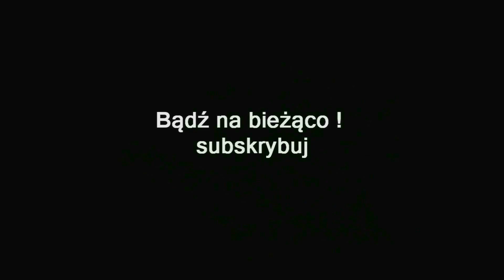ZAGRAJMY W FAR CRY 6 (PC) #17 - SŁOWA JAK KULE, ZGUBA i ZNALAZCA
Zapraszam serdecznie na 17 odcinek z serii zagrajmy w Far Cry 6 lub jak ktoś woli ( let's play )

Far Cry 6 to kolejna część popularnej serii strzelanek pierwszoosobowych od firmy Ubisoft, których akcja rozgrywa się w otwartym świecie. Szósta, pełnoprawna odsłona marki przenosi gracza na tropikalną wyspę Yarna, by stawić czoło opresyjnemu reżimowi pewnego dyktatora.

Rządy twardej ręki sprawuje tu Anton Castillo, którego życiowym celem jest odbudowa kraju i przywrócenie mu świetności sprzed pięćdziesięciu lat (kiedy to dyktatorem był jego ojciec), niezależnie od tego, do jakich poświęceń będzie musiał w tym celu zmusić obywateli. Poza tym Castillo wychowuje swego następcę, czyli 13-letniego syna imieniem Diego. Postacią, w którą wcielamy się podczas zabawy, jest natomiast Dani Rojas, czyli bojownik lub bojowniczka miejscowego ruchu oporu, próbującego odsunąć Castillo od władzy poprzez zarówno wojnę partyzancką, jak i protesty na ulicach stolicy Yary – Esperanzy.

Rozgrywka Far Cry 6 oferuje, podobnie do poprzednich odsłon, otwarty świat - ten bez skrępowania możemy zwiedzać już od początku gry. Gameplay opiera się na wykonywaniu kolejno zlecanych przez postacie niezależne misji i zadań. Ich struktura zaś stoi przede wszystkim
dynamicznymi wymianami ognia z rządowymi siłami Castile'a.

Gra może się pochwalić iście gwiazdorską obsadą – w rolę Antona Castillo wcielił się Giancarlo Esposito znany z serialu Breaking Bad, natomiast twarzy i głosu Diego użyczył Anthony Gonzalez (Coco).

Premiera 7 październik 2021 ( PC , PS4 , PS5 , XONE , XSX )

gramy w Far Cry 6
zagrajmy w Far Cry 6
let's play Far Cry 6
gameplay Far Cry 6
gameplay trailer Far Cry 6